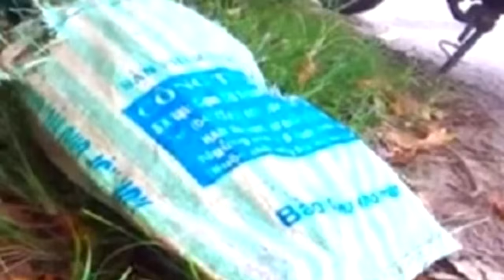Открыв мешок, мужчина заплакал. Он не верил, что человек на такое способен!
Выйдя из дома на работу, житель одной страны в Азии и не догадывался о том, какая неожиданная и интересная встреча ждет его. Погода тогда стояла довольно теплая, хотя и присутствовала в воздухе небольшая влажность. Однако мужчина прекрасно чувствовал себя. Он ехал на мотоцикле и был готов к обычному своему рабочему дню.